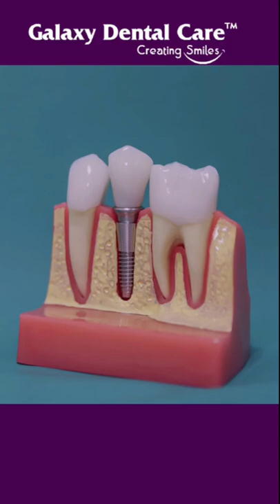What is Dental Implants ?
Dental implants , implant surgery , kondpaur , Galaxy Dental Care, Gachibowli